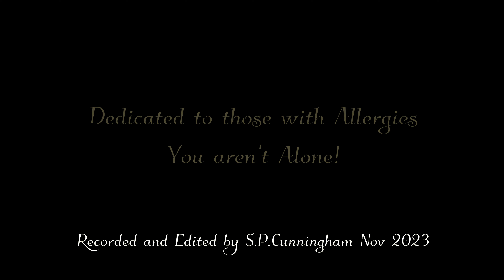Bee Stings (ii)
A Truthology  Part 2 of 3